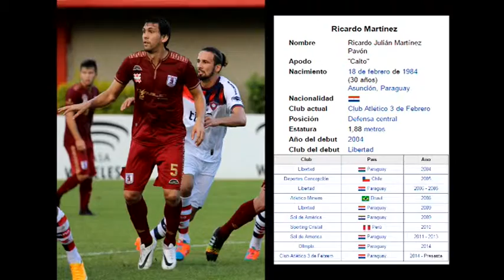RICARDO MARTINEZ DEFENSOR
Ricardo Julían Martinez Pavón
Apodo : Caito
Nacimiento: 18 de Febrero de 1984
Nacionalidad: Paraguaya
Posición: Defensor Central
Estatura: 1.88 metros